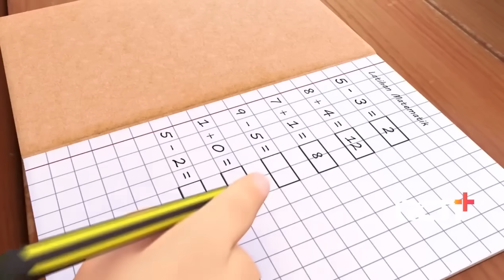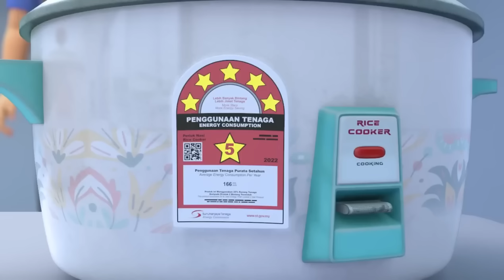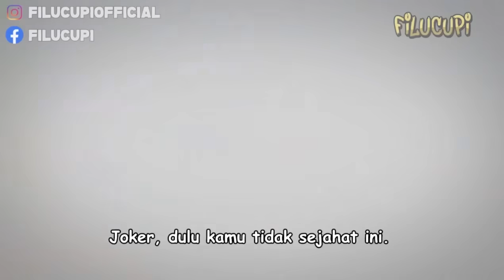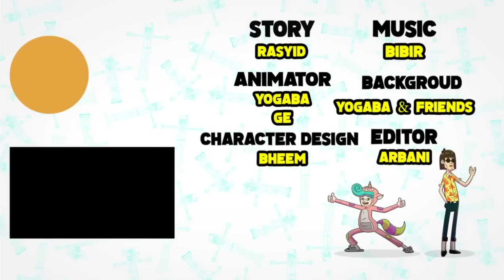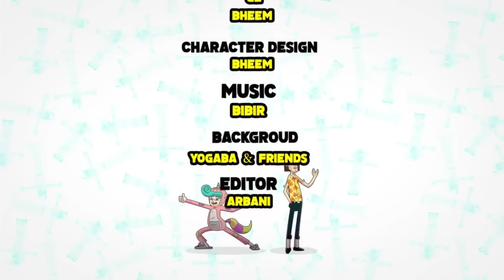Upin & Ipin Musim 16 Full Movie | Seramnya Bilik Air Tok Dalang | Upin Ipin Terbaru 2023